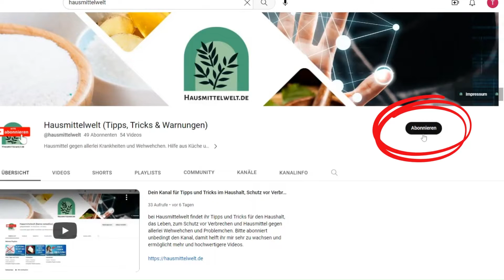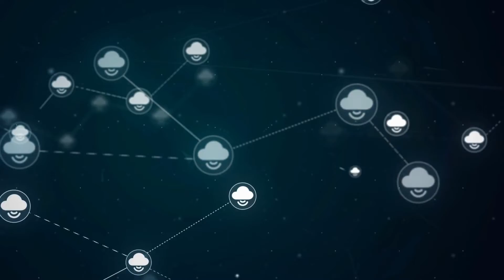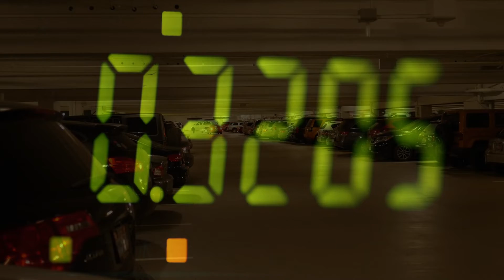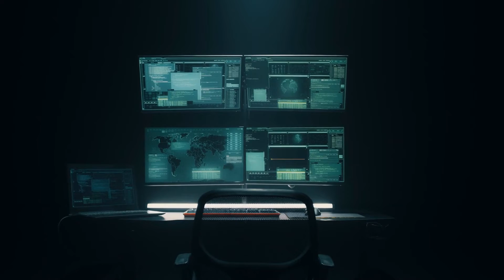Die dunkle Seite von Keyless Car Technologie, die du kennen solltest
Fast jedes neue Auto hat ein sogenanntes Keyless-System, auch Keyless-Car oder schlüsselloses Auto genannt oder einen Smart-Key, Keyless Drive, Keyless Power, Keyless Access, Keyless Start und viele andere Namen, je nach Hersteller. Nähert man sich dem Auto mit dem "Schlüssel", öffnet dieses automatisch und man kann den Wagen per Knopfdruck starten. Der ADAC hat eine Methode vorgestellt, wie diese Autos ganz einfach geklaut werden. Auch heise.de hat eine weitere Methode genannt, wie dein Auto in kürzester Zeit weg sein kann. Im Video beschreibe ich diese Methoden kurz und erkläre, wie sie funktionieren und was, wenn möglich, dagegen getan werden kann.

Hier noch der im Video versprochene Link zu Schutzhüllen und Schutzboxen:

Kleine, vermutlich unvollständige, Liste von Autos, die UWB verwenden:

Seit 2018 in Automodellen von:
Jaguar Land Rover (Discovery, Range Rover, Range Rover Sport, Jaguar E-Pace und i-Pace)

Seit 2019 in Automodellen von:
Audi (A3, Q4 e-tron)
Seat (Leon),
Škoda (Enyaq, Octavia)
Volkswagen (Golf 8, ID.3, ID.4, ID.5, Caddy, T 7)

BMW, Genesis und Mercedes haben auch erste Modelle mit UWB ausgestattet.

Bitte schaue in die Betriebsanweisung deines Autos oder erkundige dich bei deinem Händler oder Hersteller.

Die Verwendung der in meinen Videos gezeigten Inhalte erfolgt auf eigene Verantwortung. Meine Videos dienen nicht als Anleitung und sollten nicht zum Nachahmen anregen. Bitte achte bei allen Arbeiten auf die geltenden Arbeitsschutzvorschriften und trage gegebenenfalls die erforderliche Schutzausrüstung.